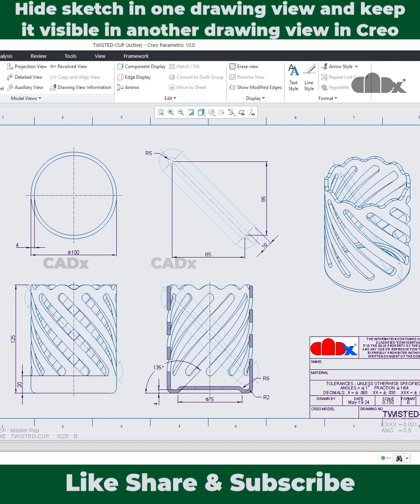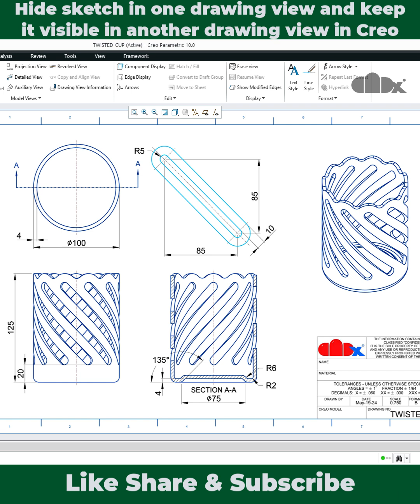Hide the sketch from one drawing view and keep it visible in another drawing view in Creo Parametric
Full Video | Hide the sketch from one drawing view and keep it visible in another drawing view in Creo Parametric

This informative video focuses on drawing techniques. In this tutorial, you'll learn how to hide the sketch in one drawing view while keeping it visible in another drawing view using Creo Parametric. This guide will help you understand how to use active layer object selection effectively in Creo Parametric.  So let's get started.